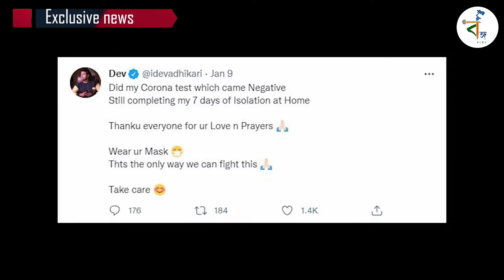Film । Entertainment । News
করোনা আবহে কেমন আছেন আপনারা প্রিয় তারকারা? শেষ হয়ে যাচ্ছে জনপ্রিয় একটি ধারাবাহিক৷ অন্যদিকে  গান নিয়ে শুরু হয়েছে নতুন একটি ওয়েবসিরিজ৷ বিনোদনের খবর জানতে দেখে নিন এই ভিডিওটি

film
webseries
entertainment
tollywood
dev
rukmini
krishnakali
serial
bengali serial
neel bhattacharya
jhalagan palagan
new webseries
pradipta bhattacharya